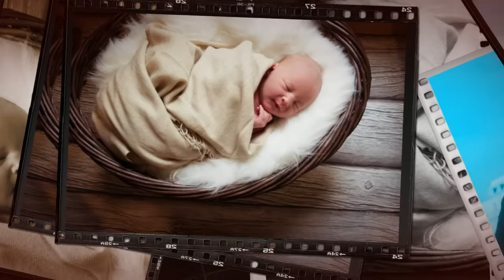My Stupeflix Video